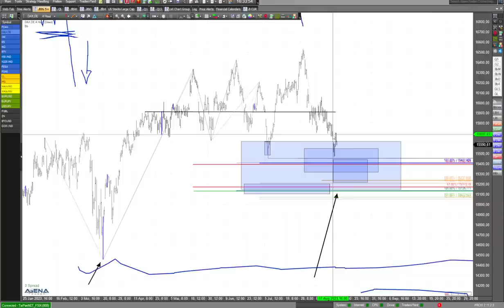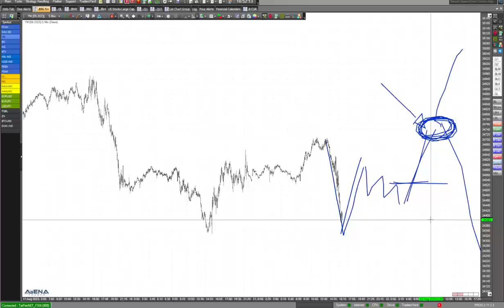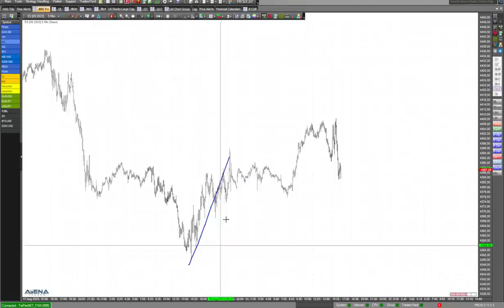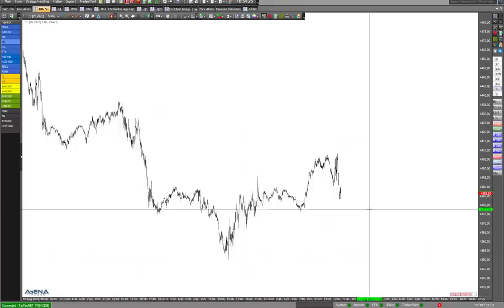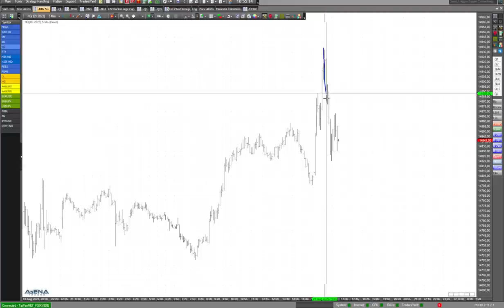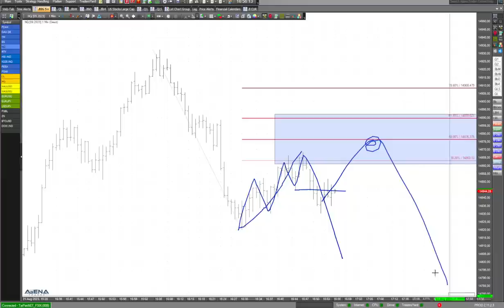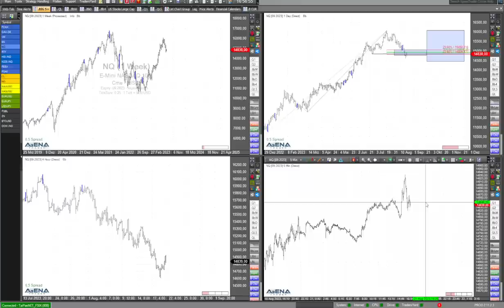In die Woche starten mit Bären?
Starten die Aktienmärkte in die Woche "mit den Bären"? Hier dazu meine ausführliche Analyse über die großen Indizes.